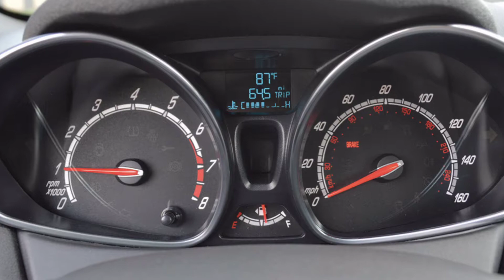2014 Ford Fiesta ST vs Mini Cooper S Hardtop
This video is about 2014 Ford Fiesta ST vs Mini Cooper S Hardtop.